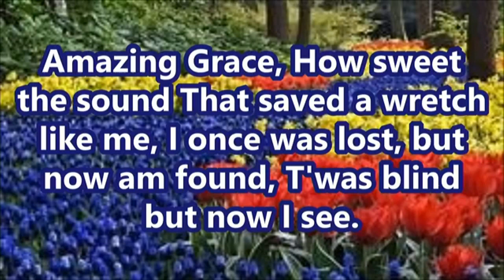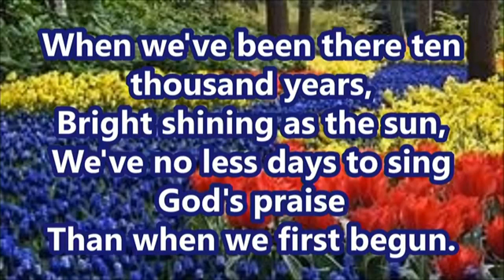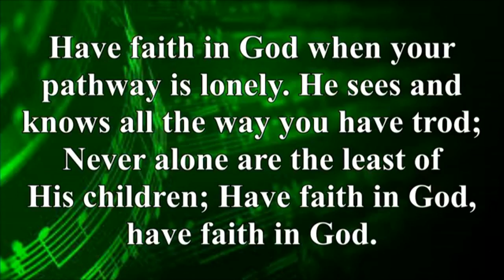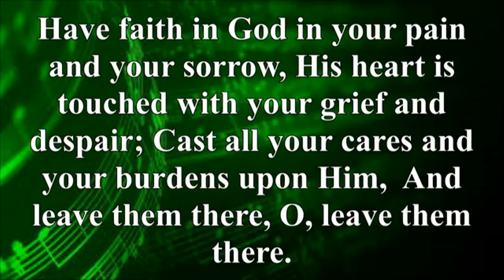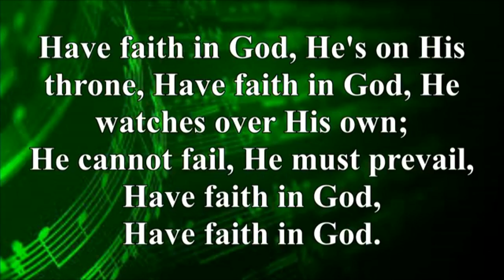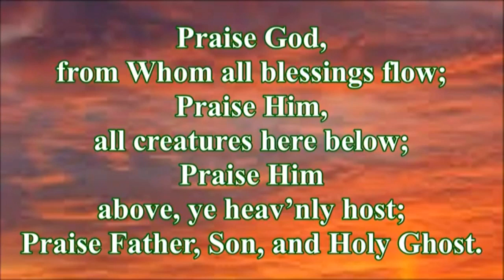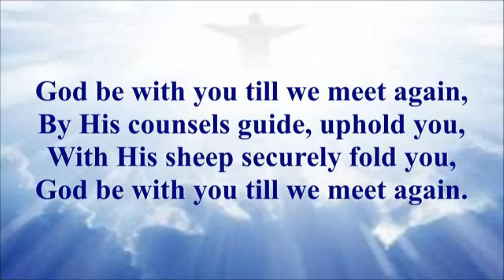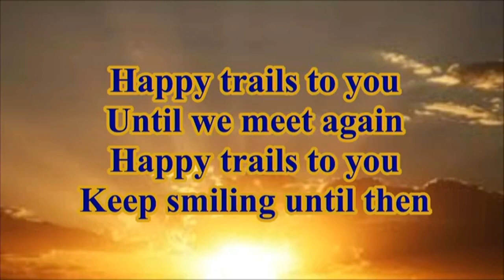The Congregational Church Full Service 2021-08-08